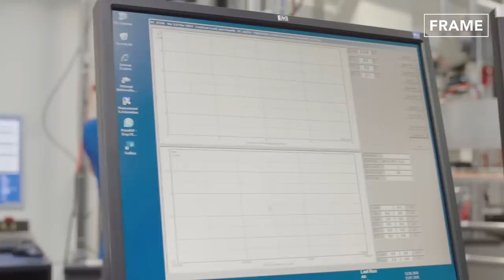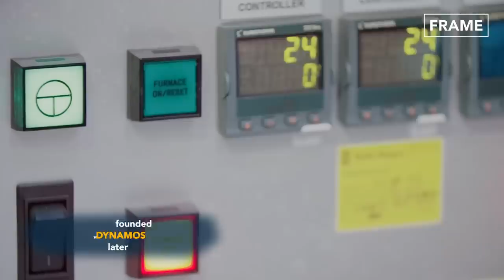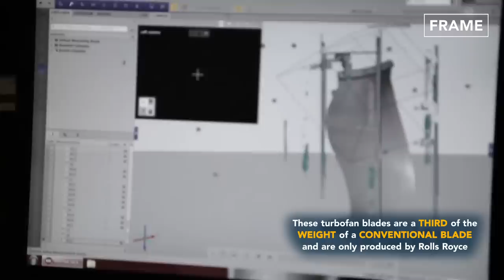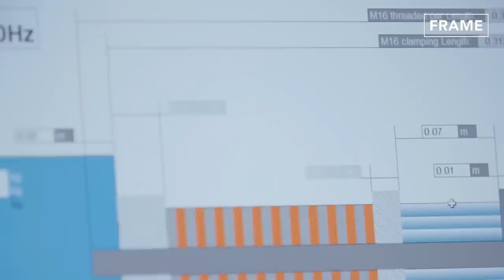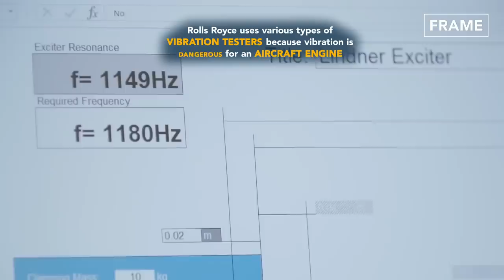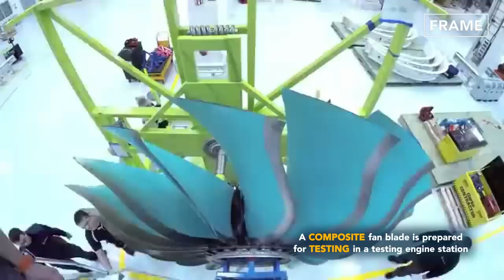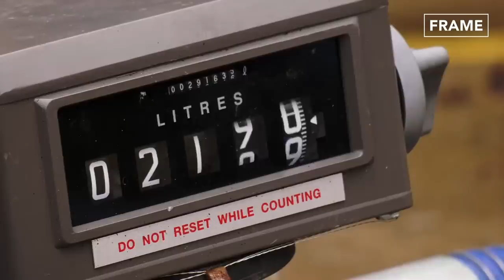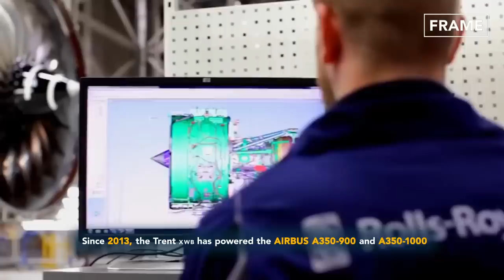Tour of Billions $ Futuristic Factories Building World Largest Jet Engines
On today FRAME feature, let's explore the technically detailed and intricate production lines for assembling some of the world most powerful aircraft engines made by Rolls Royce.